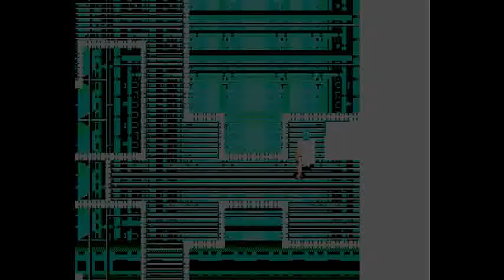Phantasy Star 3 Desaster Edition Part 11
In diesem Teil meines Let´s Plays gibt es endlich (minimalen) Fortschritt: Wir erreichen ein neues "Land" -komplett mit neuer Farbpalette.

Endlich gelingt es Prinz Rhys die andere Seite der Höhle zu erreichen! Doch zu seiner Enttäuschung findet er weder seine Verlobte noch ihre Entführer: Lediglich ein Dorf voller sehr, sehr dummer Fischer wartet auf ihn.